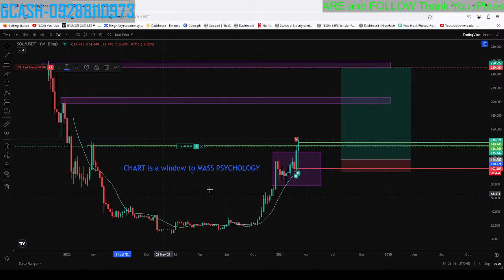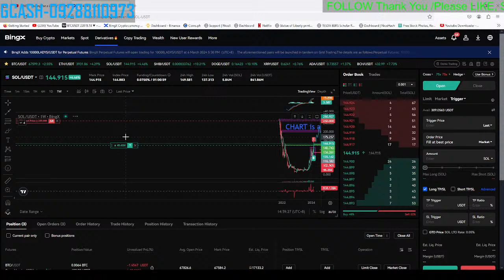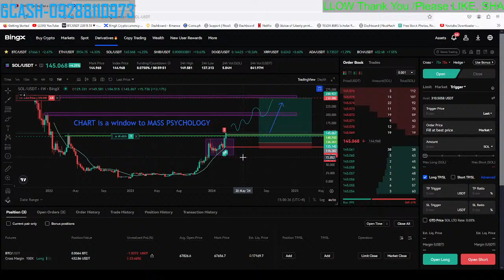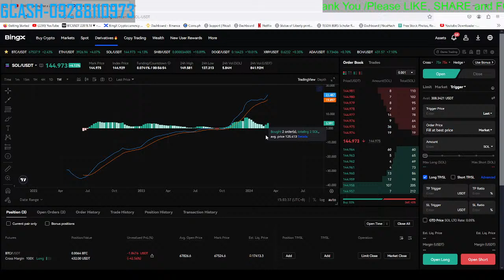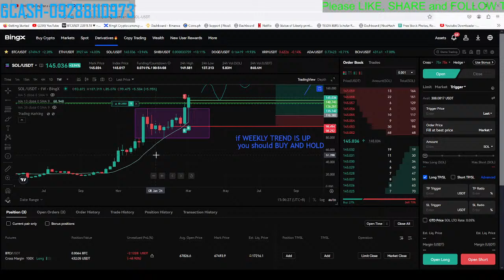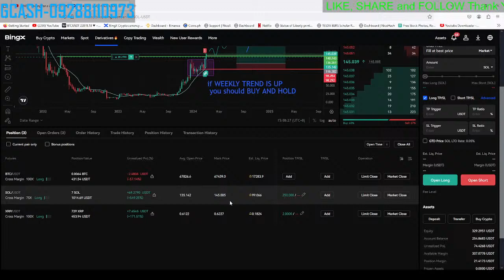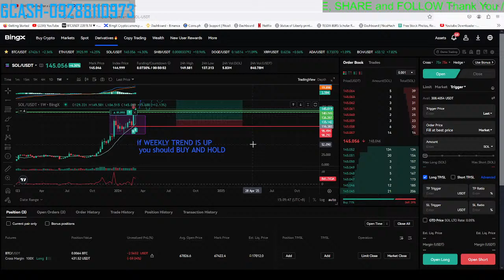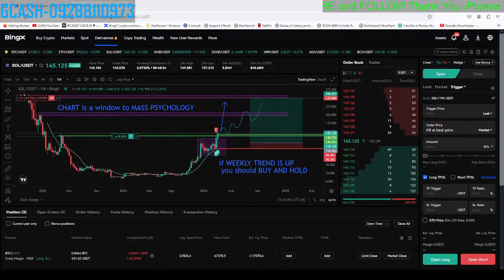SOLANA/USDT TECHNICAL ANALYSIS ni Kuya Rye :D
TECHNICAL ANALYSIS

for Documentation purposes only.

lahat ng sasabihin ko ay hango lamang sa librong "TRADING FOR A LIVING" by Dr. ALEX ELDER